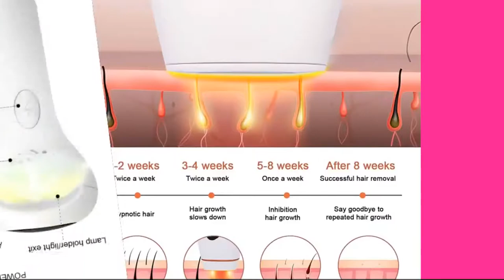hairremoval 999999 Flashes New Laser Epilator Permanent Ipl Photoepilator Laser Hair Removals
ATTENTION:DONT USE GEL OR LOTION BEFORE USE THE MACHINE.USE IT AFTER USE THE MACHINE!

Laser hair removal equipment
Hair removal times: 999999 times
Product size: 16.8 * 11.2 * 7.8cm
Paper manual language：English/Russian /Portuguese / Japanese / French / Spanish /Korean
Levels of power：1-8 levels
Main function：Hair removel
Addtional function：skin rejuvenation /acne reduce
Wavelength：500-1100mn
Energy：3-5J/cm2

Triple security protection

1.Built-in security sensor chip.
 2. All-in-one machine, prevent side light and multiple insertion and removal damage
 3. Multiple protection of the motherboard to ensure stable operation.

Humanized design concept

1. Multi-layer coated lens with wide band coverage and more efficacy.
(1-3 levels of hair removal to improve skin texture, 1-8 levels: hair removal)
 2. Both size and appearance Mini is easier to carry, and it is easy to operate by holding the shape.
 3. Large screen display parameters are easier to read.

USAGE STEPS
1) First plug in the power and turn on the machine; select the gear; for the first use, it is recommended to start slowly from the low gear to the appropriate gear.

2) Please put the laser head on the skin, after the energy indicator flashes, press the launch button to complete the operation; move to the next part and continue the operation.

3) After turning on the machine; short press the emission button for light emission operation, long press the emission button for automatic / manual light emission mode switching.

Misha Style, the most exciting online store in the Middle East.   We care about you and your special requirements, our prices are fantastic and discounted,
Our products are of very high quality, we import from Japan, Korea, Europe, America, Chinese goods under our observation.   We investigate the high quality in manufacturing, and respect the requirements of customers.

Be sure that your purchase from our store will make you repeat your purchase hundreds of times.   We welcome all comments, suggestions and feedbacks.

قناة ميشا ستايل، المتجر الإلكتروني الأكثر روعة في الشرق الأوسط،  نحن نهتم بك وبمتطلباتك الخاصة، أسعارنا رائعة ومخفّضة،  منتجاتنا ذات جودة عالية جدا، نحن نستورد من اليابان وكوريا وأوروبا وأمريكا، البضائع الصينية تحت ملاحظتنا،  نحن نتحرّى الجودة العالية في التصنيع، ونحترم متطلبات الزبائن.

كن على يقين ان شرائك من متجرنا سيجعلك تكرر عملية الشراء مئات المرات.
نرحب بجميع التعليقات والاقتراحات وايضا التقيمات.